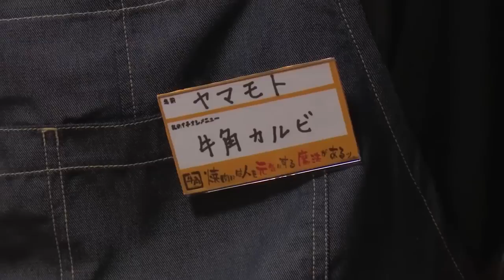秋山ワールド全開！ロバート演じる“いろんな会” 牛角Webムービー「俺たちの時代の会」＆「わかっちゃってるの会」＆「野菜の会」＆「邪念0の会」 Christine CoSmith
【関連動画】
ロバート秋山「クリエイターズ・ファイル」新キャラ‹宇宙飛行士・草野伸也›火星探索語る

　お笑いトリオ・ロバートが出演する牛角のWebムービーが公開された。「クリエイターズ・ファイル」で注目を集める秋山ワールド全開で、年末にありそうな様々な会を再現する。